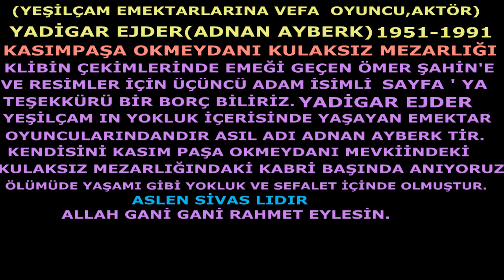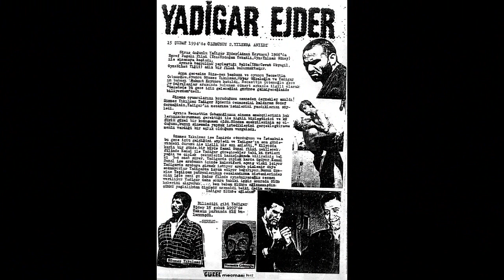YADİGAR EJDERİ ANMA VE ZİYARET KLİBİ.(YEŞİLÇAM EMEKTARLARI).(HAKAN ÖKSÜZ).HD.(2015).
(KONU) ; YADİGAR EJDERİ ANMA VE ZİYARET KLİBİ.(YEŞİLÇAM EMEKTARLARI).(HAKAN ÖKSÜZ).HD.2015. (YAPIMCI) ; ÖKSÜZ FİLM KISA FİLM GRUBU ; (KAMERAMAN) ; ÖMER ŞAHİN ; (FON MÜZİK) ; DUYGUSAL YEŞİLÇAM MÜZİKLERİ ATEŞ DAĞLI 1985 DUYGUSAL FİLM MÜZİĞİ ; (RESİM ARŞİVLERİ) ; ÜÇÜNCÜ ADAM YADİGAR EJDER DOSYASI VE HAKAN ÖKSÜZ ARŞİVİ KARMA ; (OKMEYDANI,KASIMPAŞA KULAKSIZ MEZARLIĞI YADİGAR EJDERİN MEZARINI KABRİNİ KÜÇÜK BİR ZİYARET VE ONU ANMA KLİBİ.) ; (YÖNETMEN) ; HAKAN ÖKSÜZ ; (HAZIRLAYAN VE SUNAN) ; HAKAN ÖKSÜZ ; ÖKSÜZ FİLM KISA FİLM GRUBU SUNAR. ; (MONTAJ,SENKRON ,EFEKLER VE KURGULAMA) ; HAKAN ÖKSÜZ ; (NOT) ; BU KLİBİN ÇEKİMLERİNDE BENDEN YARDIMLARINI ESİRGEMEYEN DEĞERLİ AĞABEYİMİZ AYNI ZAMANDA ÖKSÜZ FİLM KISA FİLM OYUNCUSU EMEKTAR'I ÖMER ŞAHİN'E VE SAYFASIN'DAN  YARARLANDIĞIMIZ 3. ADAM SAYFASI VE YÖNETİCİSİNE YÜREKTEN TEŞEKKÜRLERİMİ SUNARIM). HAKAN ÖKSÜZ . ; (ÇEKİM TARİHİ /  9.AĞUSTOS.2015.).